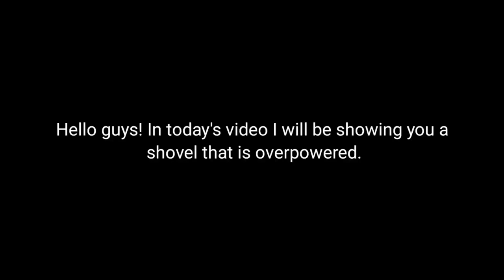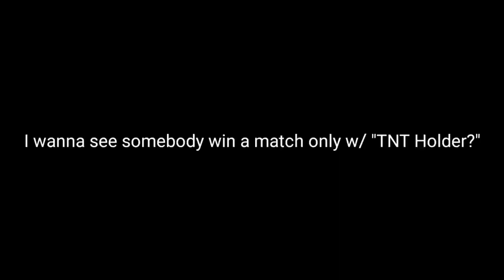This shovel is overpowered, here is why...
Hello every1! In this video I will be showing you an overpowered shovel in PG3D. It's name is "TNT Holder?". Its overpowered, f2p and a great shovel. Make sure to cope it cus its worth the grind.